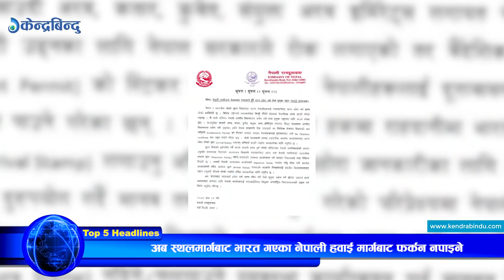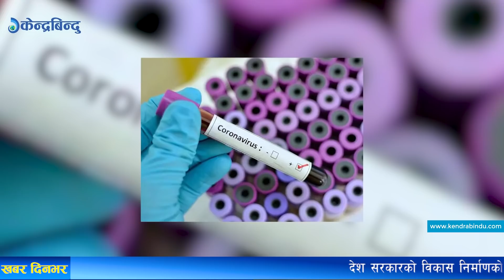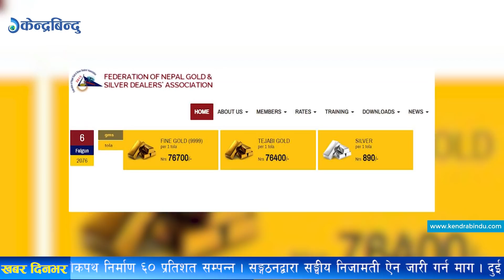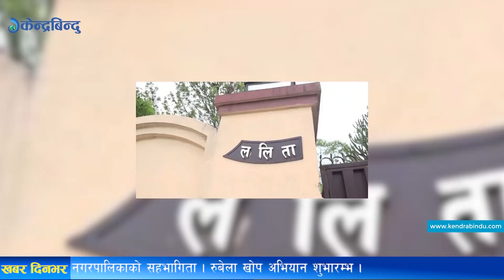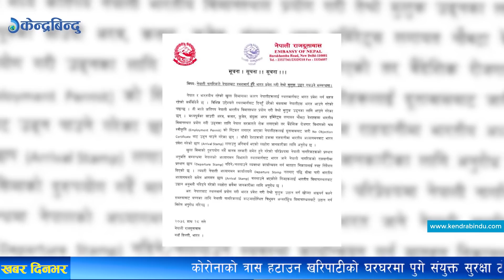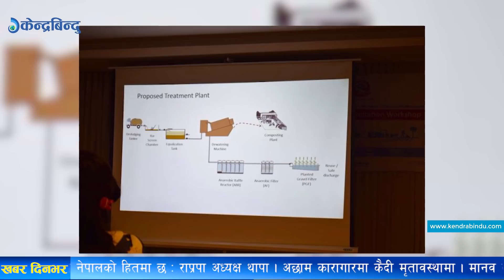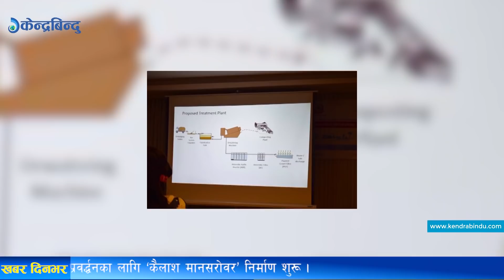केन्द्रबिन्दु टप ५ समाचार २०७६\११\०६ | Top 5 Kendrabindu news, 18 February 2020